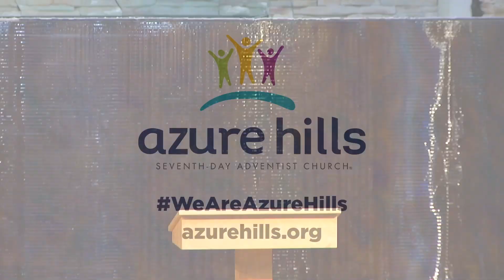Tiny People | Pastor Tara VinCross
Brené Brown said, “What separates privilege from entitlement is gratitude.”

Every year, we pause as a community for gratitude, in our annual Gratitude and Missions Sabbath. We recognize that we give because we have received from the lavish love of God (1 John 3).

Paul says in Ephesians 5:20 to "Always give thanks to God the Father for everything, in the name of our Lord Jesus Christ.” We take the time to hear stories, see pictures, and reflect on our own lives, rejoicing in the goodness of God. For “every good and perfect gift comes from above” (James 1:17).

Join us for live worship on Saturday at 9am and 11:45am.

Online Giving:
If you would like to support Azure Hills Church and its ministries, visit Adventist Giving: